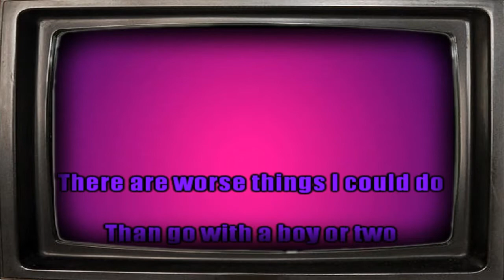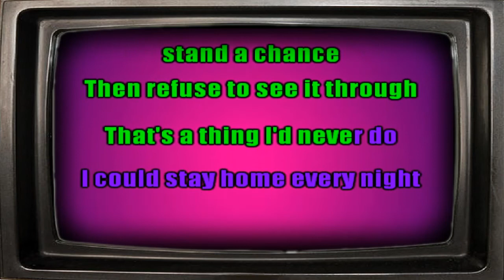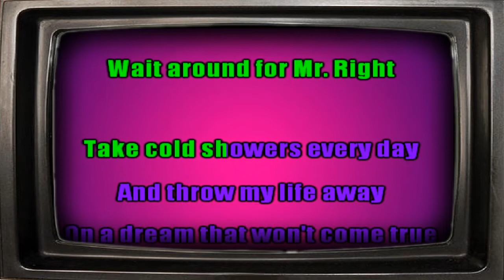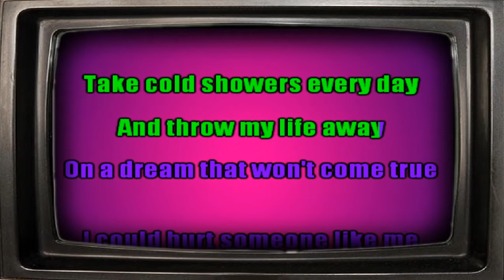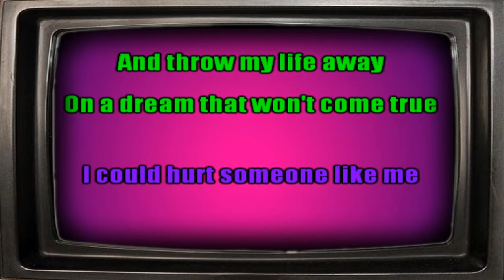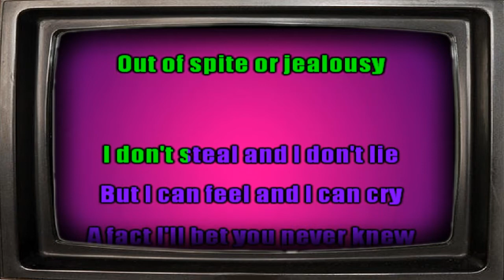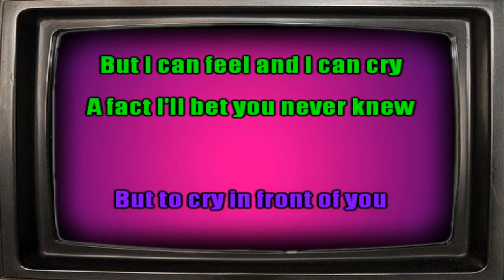There Are Worse Things I Could Do - Grease Karaoke Version